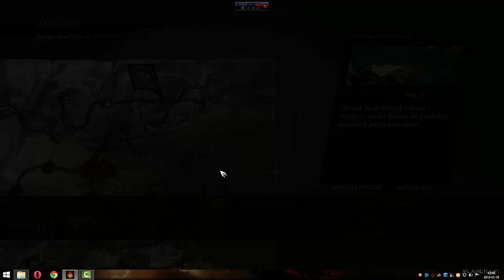Operacja #9: Sacred 3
Kolejna Operacja tym razem przyglądamy się Sacred 3